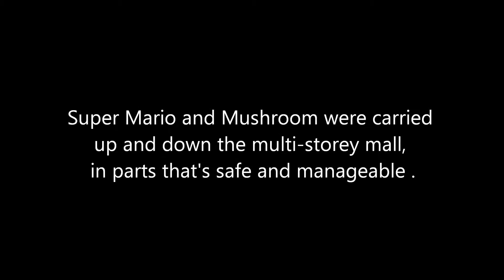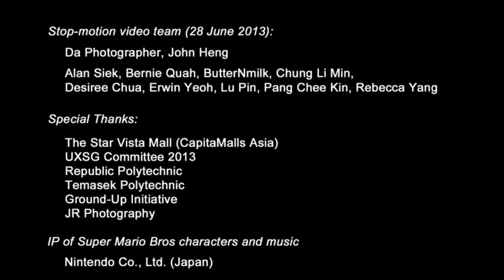Super Mario Bros Stop-motion Video at The Star Vista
Super Mario Bros (2 & 3) game was a childhood memory that I spent a lot of my time on them during school holiday in the early '90. And I believe there are a lot of gamers out there who did the same.

This video is a tribute to the game as well as to re-live my childhood fantasy, in a totally refreshing way. The 8-bit pixel arts are symbolic characteristic to the games in the early '90. The "pixelated" Super Mario (3m tall) and Super Mushroom (2m tall) sculptures are made out of recycled cardboard.

The sculptures were brought to the architectural wonder - The Star Vista Mall during UXSG 2013 conference. We took the sculptures for a ride around the mall after the conference with tremendous help from UXSG committee and Da Photographer- John Heng to make this video possible. Over 400 photos were taken for compilation into a one-minute plus clip. The photos at the end of the videos are taken from other events over the past year- ArchiFest 2012 and Kampung Play (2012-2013).

During the shooting, we literally moved the sculptures foot by foot in about every 3 seconds- We counted "1,2,3,4,5, move" repeatedly and pushed the 3m giants.

And could you imagine the effort we need to get the approval from the security team and management? I bet you don't.

Last but not least, we hope you enjoy the stop-motion video!